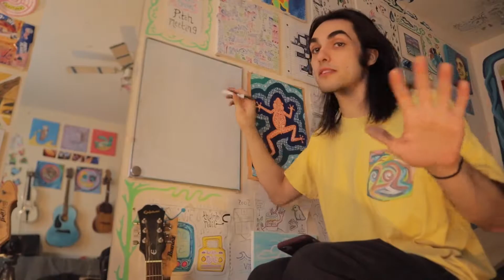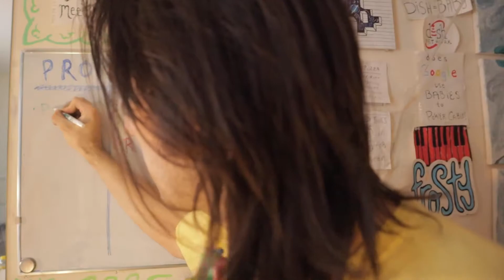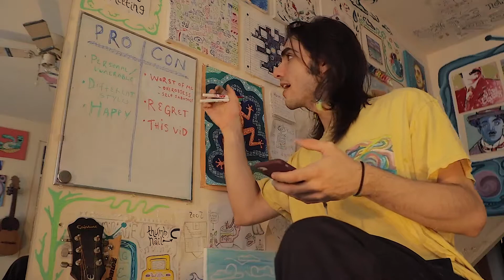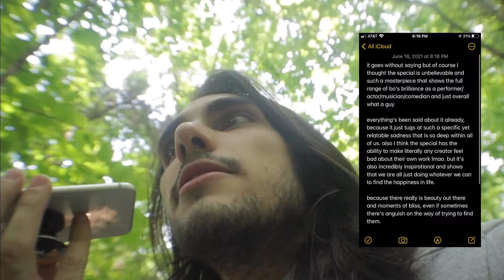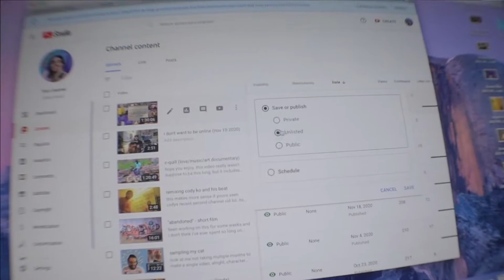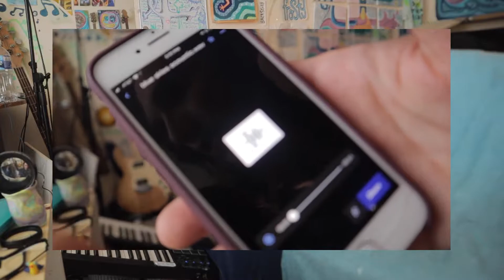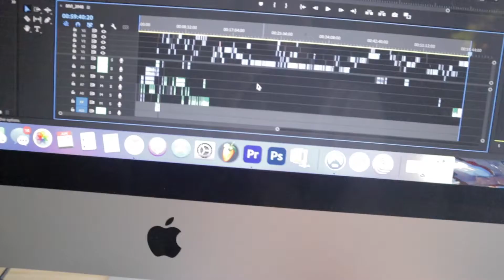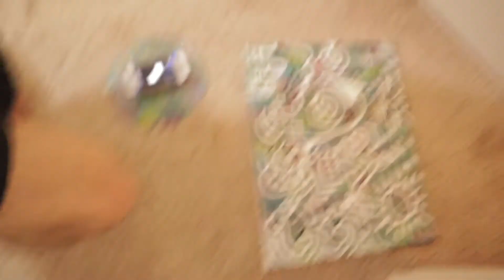just a fun lil video (skits/vlogs/music/crafts)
also if anybody happen to want to try and answer at least 5/10 questions correct, then you can win one of the other 4 giveaway items

here are questions

1. how many clay birds did I make?
2. on which date did I film the last word i had scripted? (music doesn't count)
3. what time stamp did I decide that this would be "just a fun video" ?
4. how many times was bo referenced? (one moment i referenced him but didn't say his name, so you can be off a number or so)
5. how many hours of footage was there from june 1 - june 15?
6. what night did I write basically the whole first scripted portion?
7. how many "characters" were in the original idea of the script?
8. what's ironic about blue skies?
9. how many times do i confirm to myself that this is, in fact, real life (to avoid disassociating) ?
10. was it worth it?